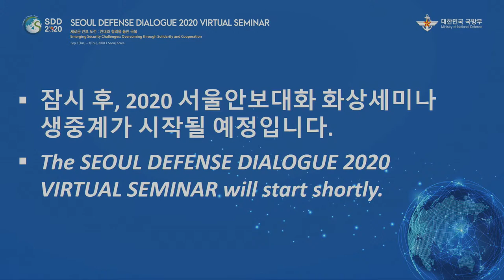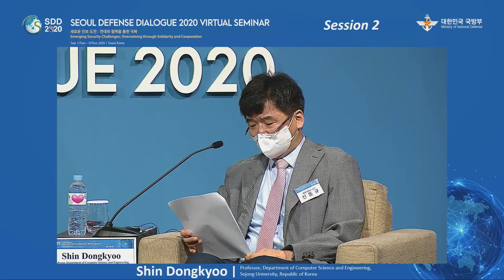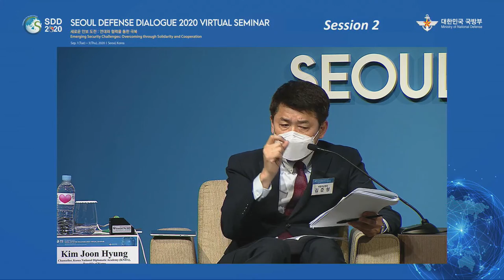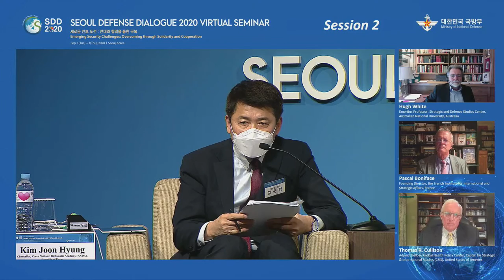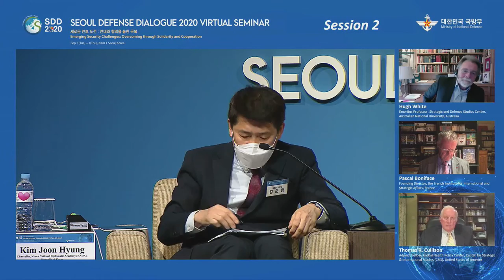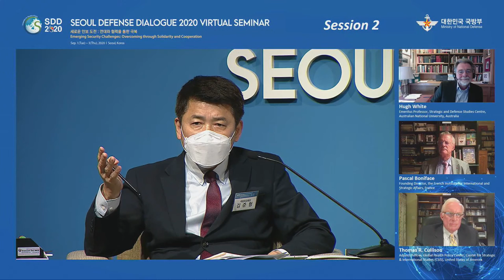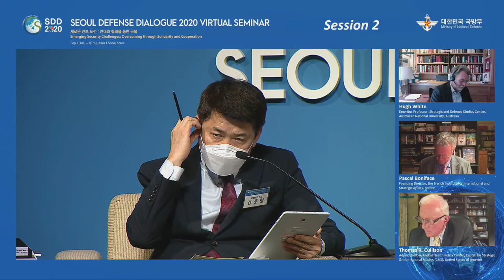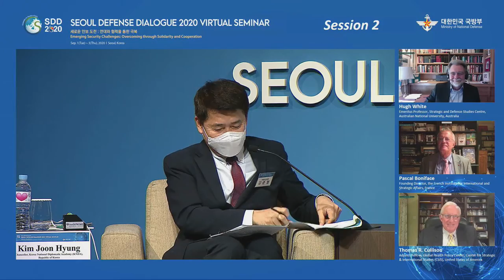[ENG] Seoul Defense Dialogue 2020 Virtual seminar (day 2) | Republic of Korea MND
2020.9.2. (Day 2)
SESSION 2 : Non-Traditional security threats : Implications for national defense

Moderator : Kim Joon Hyung(Chancellor, Korea National Diplomatic Academy (KNDA))
Discussants
Noh Hoon(President, Korean Institute for Defense Analysis(KIDA))
Shin Dongkyoo(Professor, Department of Computer Science and Engineering, Sejong University)
Hugh White(Emeritus Professor, Strategic and Defense Studies Center, Australian National University)
Pascal Boniface(Founding Director, the French institute for international and Strategic Affairs)
Thomas R. Cullison(Adjunct Fellow, Global Health Policy center, Center for Strategic & International Studies(CSIS))